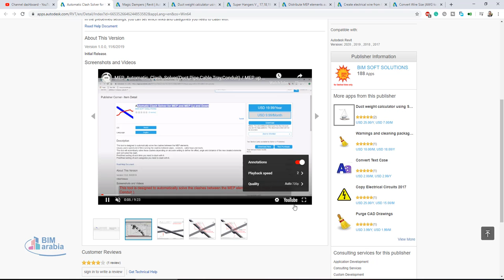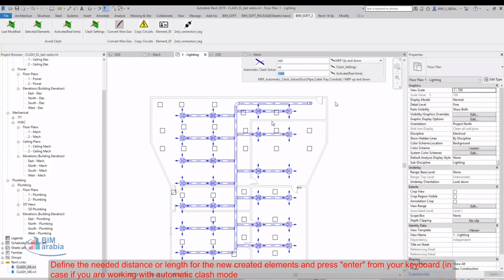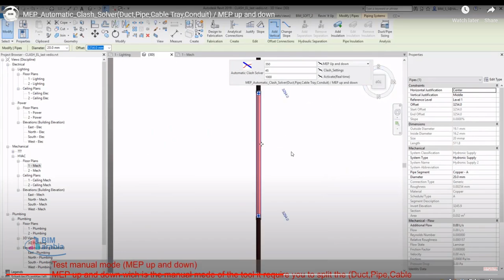Automatic Clash Solver for MEP and MEP Up and Down for revit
This tool is designed to automatically solve the clashes between the MEP elements.

Usually, users spend a lot of time-solving clashes between Pipes, Conduits, Cable Trays and Ducts.

This tool will automatically solve these clashes depending on an accurate setting to define the offset, angle, and distance of the newly created elements which will solve the clash.

In the predefined settings, you can set which links and categories you need to clash with.